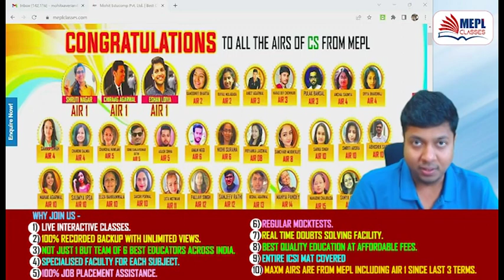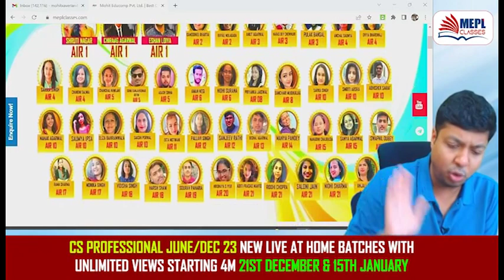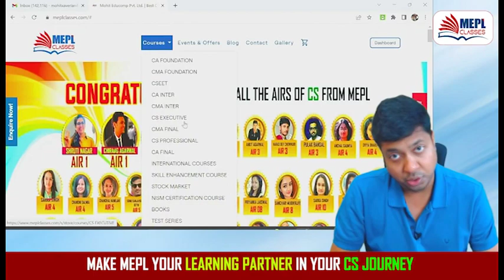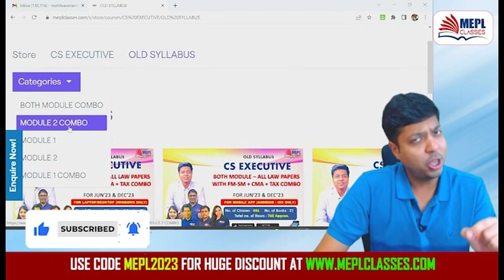Good News For CS Executive & Professional June 23 | MEPL- Mohit Agarwal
I Hope You Guys Enjoyed This Video On "Good News For CS Executive & Professional June 23 | MEPL- Mohit Agarwal". See You In The Next Surprising ⏭️ Session. Let Us Know Your Doubts And Feedbacks in The Comment Section.